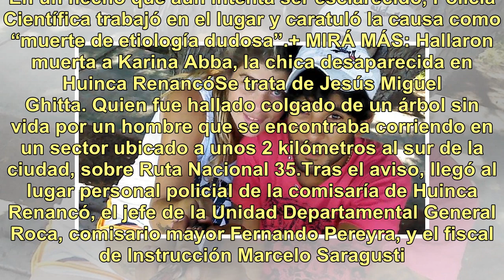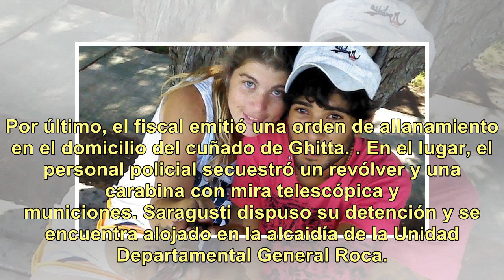Muerte y misterio en Huinca Renancó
Un joven de 22 años fue encontrado sin vida el miércoles por la tarde en las cercanías de la localidad de Huinca Renancó. En un hecho que aún intenta ser esclarecido, Policía Científica trabajó en el lugar y caratuló la causa como “muerte de etiología dudosa”.+ MIRÁ MÁS: Hallaron muerta a Karina Abb...